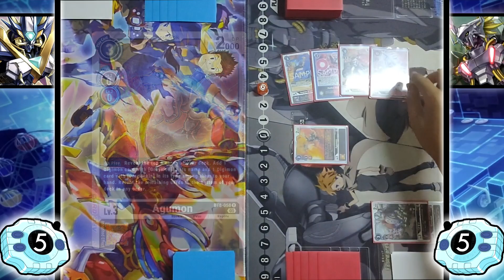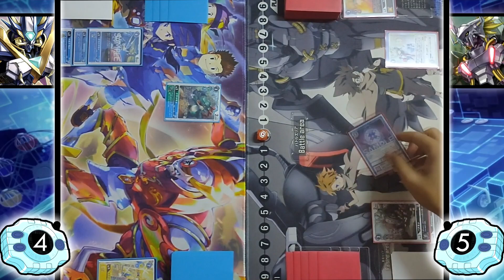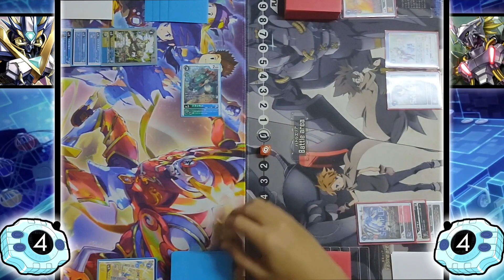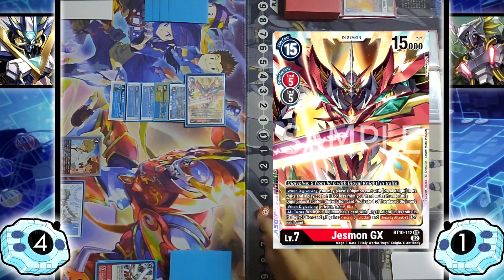UlforceVeedramon X vs BlackWargreymon X | Digimon TCG (BT12 Format)